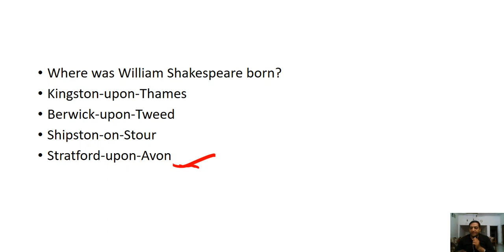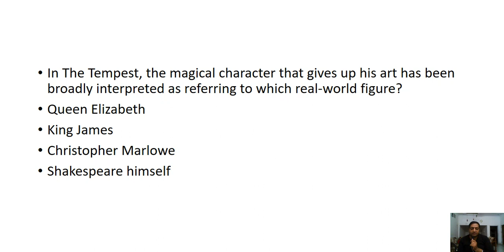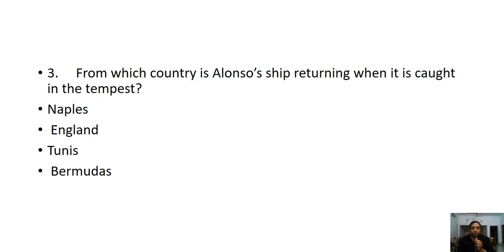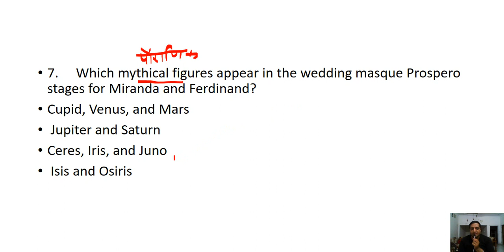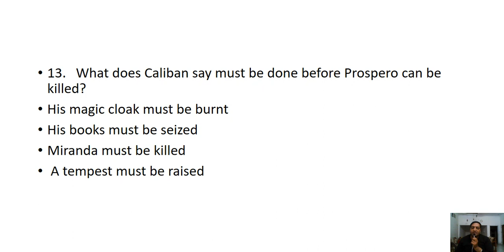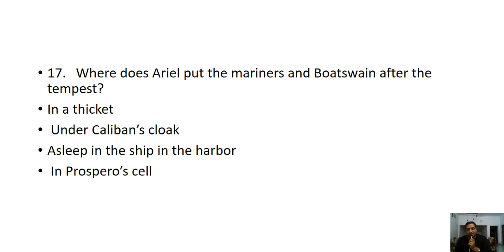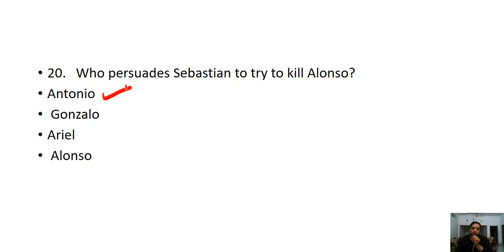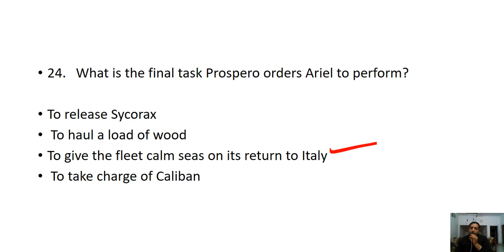MCQs on The Tempest By Shakespeare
Test your preparation
NTA UGC NET
 MP GRADE I